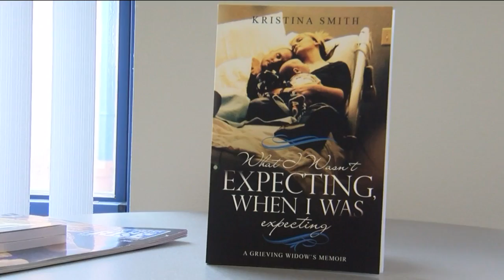Local Woman Becomes an Amazon Best Selling Author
HOLLISTER, Mo. -- A special education leader in Hollister is quickly gaining national attention from a book she wrote, about a heartbreaking experience.

The book went live on Amazon, March 5th and in just a few short weeks, it's climbed to Amazon's best selling list. The author Kristina Smith chronicles her journey of finding out her husband had stage 4 cancer when she was 7 months pregnant.

The book called "What I Wasn't Expecting, When I Was Expecting: A Grieving Widow's Memoir," has sold close to one thousand copies across 34 states and 5 countries -- in a little more than three weeks.

"I keep saying using the word surreal -- and that word does not even come close to what any of this is," said Smith, Education Director for Hollister Public Schools.

Smith explained why she needed to share what she went through when her husband Joe, of just one year was diagnosed with colorectal cancer, when she was 7-months pregnant with their first child.

"The premise of this book was to heal. That was my number one goal. I just needed to heal," Smith said.

Joe passed away in 2014 -- about a year and a half after his diagnosis.

"I needed to process everything that had happened. I needed to cognitively dig deep and realize how the whole picture was connected -- and I just needed to put our love story on paper too," said Smith.

"Writing has always been my outlet... first and foremost. I've got a journal going at all times when Joe got sick. One of my friends handed me a journal and said..there's going to be a lot happen -- and you may not be able to say it out loud," Smith said.

Through it all..she's thankful that her husband was able to see their son Porter.

 "You know through the whole process..the first two months, 7 and 8 months pregnant.. uhm, I kept telling God.. this is not good timing, said Smith,  "This is the worse timing ever. We have a baby coming. You don't understand… and uh, He did. He definitely understood...Because our son was the best medicine that we could have never asked for. It is better medicine than any doctor could have ever given him."

Smith is now a national advocate for colorectal cancer awareness.